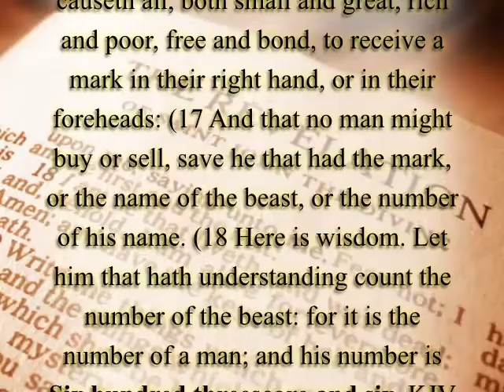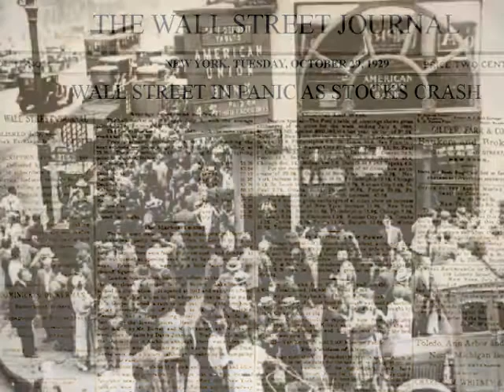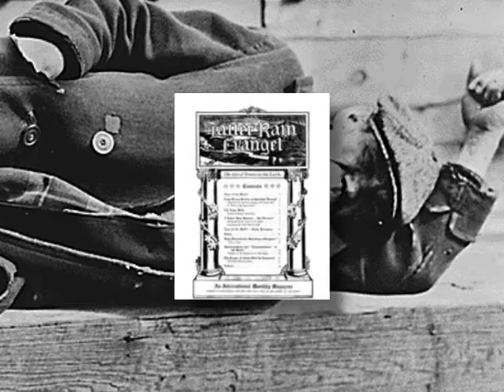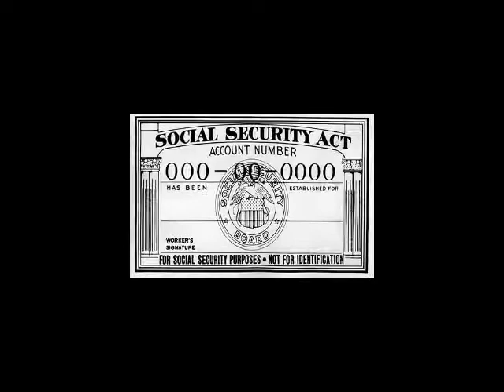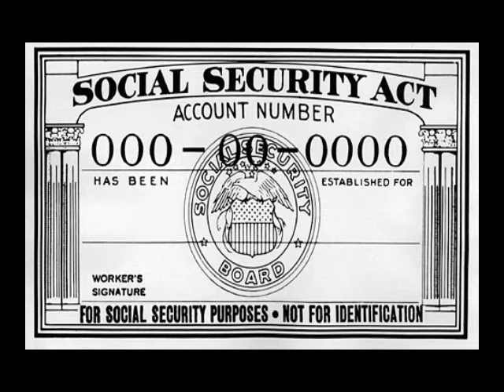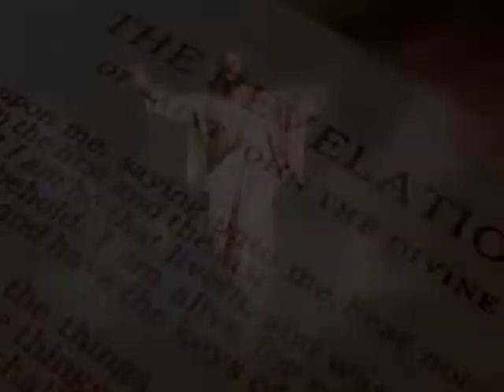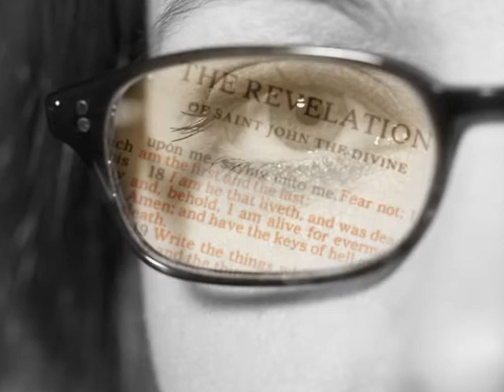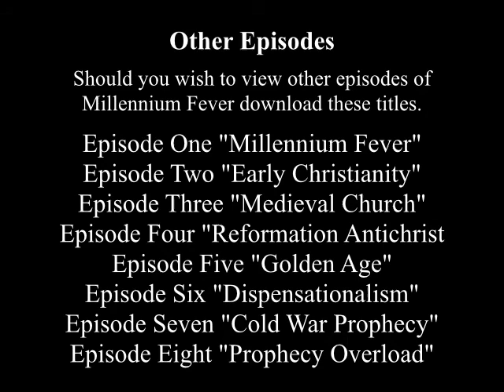Millennium Fever 7 Cold War Prophecy Part 3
Millennium Fever is an eight episode documentary that traces the evolution of end-time prophecy and the millennium of Jesus Christ through church history.  The Scofield Reference Bible set in motion a Dispensational prophecy script that seems to foreshadow the twentieth century.  During these years Cold War politics became Cold War prophecy.